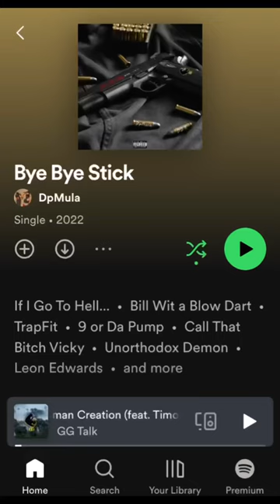Will a semi auto jam in a purse👜 guns edc music #2023